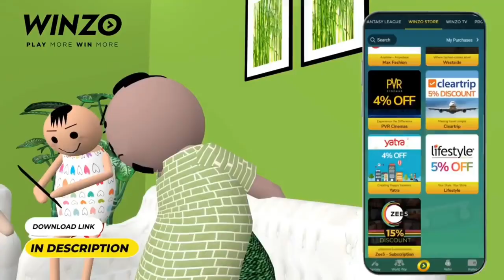Free Fire - Car In Zipline New Glitch 😲 Garena Free Fire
💓Inspirations rouk

Ненужные теги:
bug ff
auto revive
bug
dj alok ability in adam
training